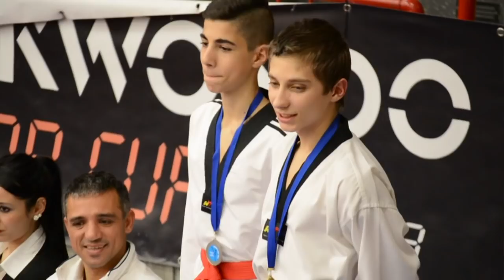Junior Cup 2017 Taekwondo 11 dicembre Savona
Combattimento dei Cadetti A e Junior
Savona. ogni anno vincano i migliori!